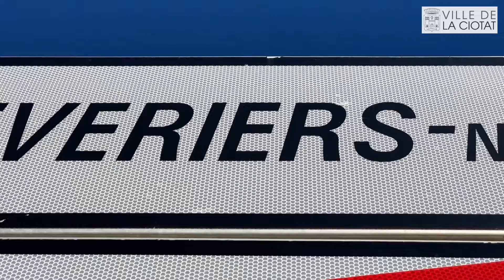Le Maire vous donne rendez-vous, Votre quartier parlons-en...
RDV | Le Maire vous donne rendez-vous, Votre quartier parlons-en...

🔷Patrick Boré, maire de La Ciotat, et le conseil municipal auront le plaisir de vous rencontrer lors de la réunion de quartier des Séveriers - La Ciotat Nord.

🗓Samedi 4 Mai 2019 à partir de 11h
📍Devant l'école des Séveriers Maria Fabry
👉1030 Chemin de Roumagoua - 13600